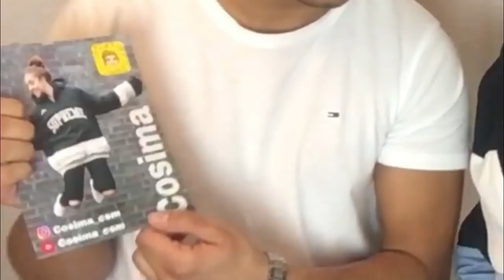Jungs Vs. Mädchen mit Cosima !!! II die Ashis